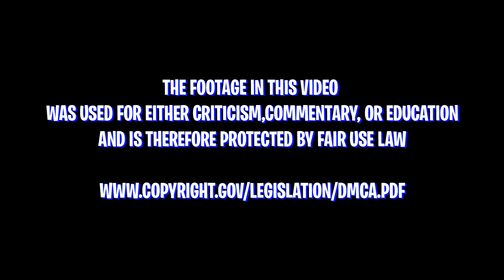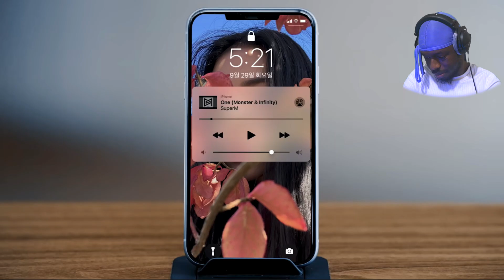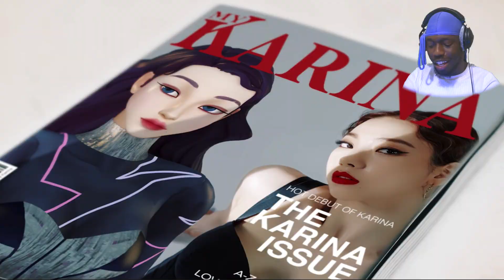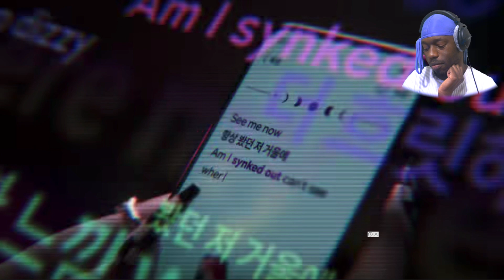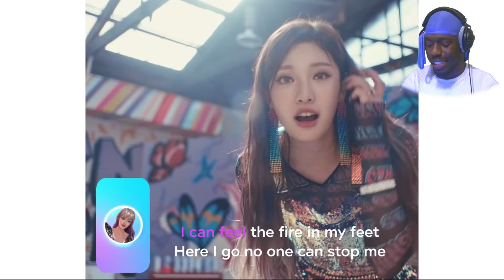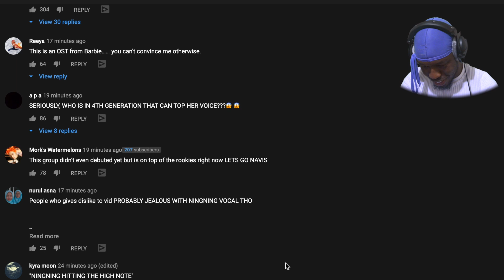REACTING TO AESPA FOR THE FIRST TIME **SM changing the game?!!**